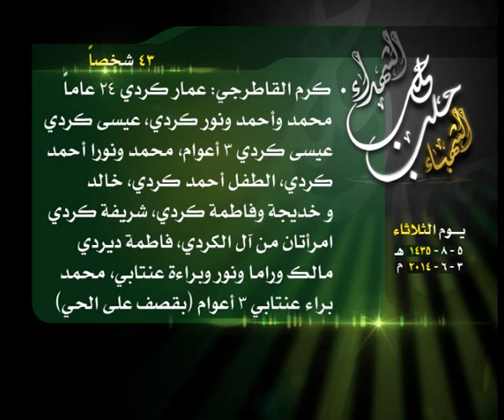حصيلة الشهداء في حلب 3 6 2014